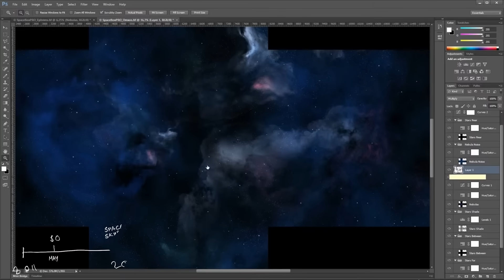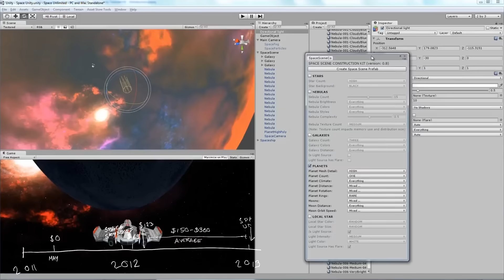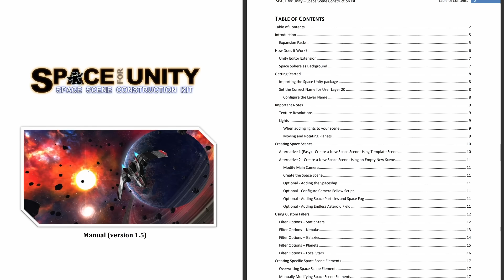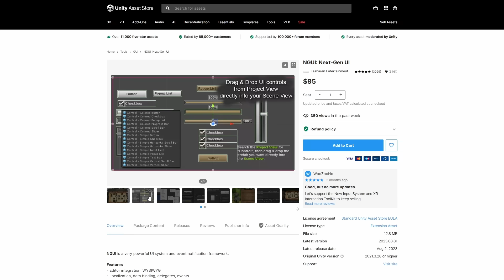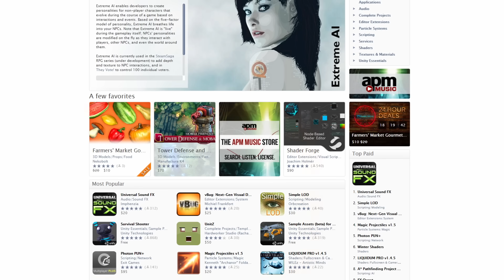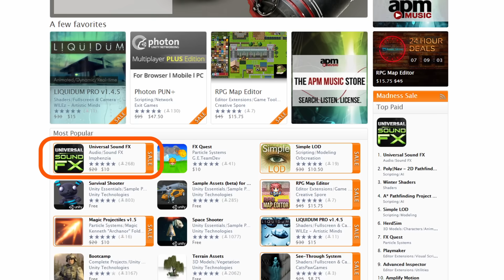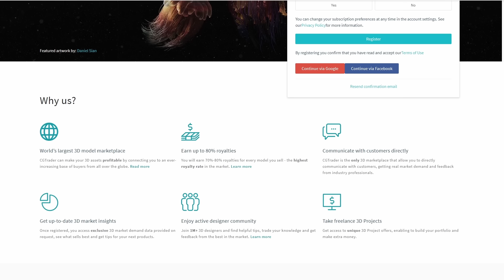Earn a LIVING selling GAME ASSETS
Create and sell game assets in game-engine stores and on your own website. I am giving tips in this video that helped me earn a living while developing my indiegame for 4 years. I hope this video can help those of you who are considering to make and sell game assets.

Links to the stores mentioned in this video at the bottom of the description!

Watch this video to learn every step of the way to create your very own characters!

I am also looking at Geometry Nodes and a tree generator by Mattia:

If you want to use the palette style UV coloring method, I go through that in the above-linked videos.

Additional info:
I've been modeling in Blender since about 2015, but more recently in the past few years. I've been making games and assets in Unity since 2011, and I'm currently working on a multiplayer RTS game called Line War.

I use a Sony FX3 camera with a Sony FE 2.8/24-70mm GM  lens.  My primary microphone is now the Shure SM7B, and I use a Rode NTG3 shotgun mic if I need it to be out of view. I downgraded to a Focusrite Solo from my wonderful RME Fireface UFX II that I had to sell when I moved from Sweden.